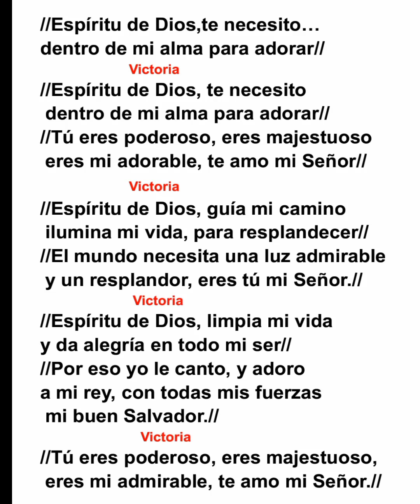Espíritu De Dios Te Necesito (Coro Salmos 150) (Himnario 3 #266 🙏🙏🙏🙏♥️♥️